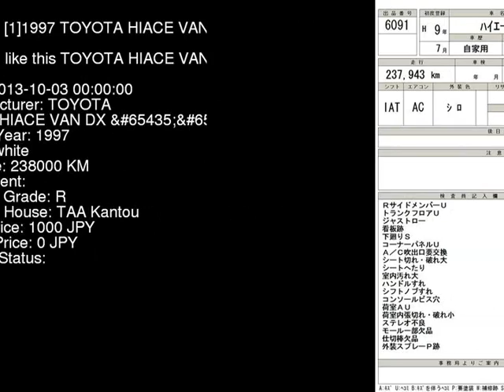1997 TOYOTA HIACE VAN DX_ RZH112V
the Authority on JDMs since 2007!  . Details on this car from auction in Japan